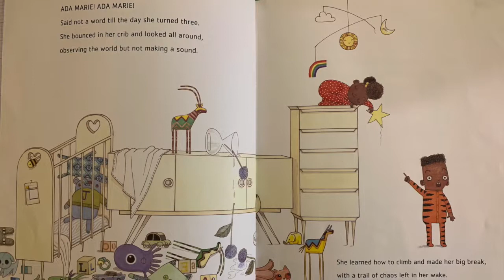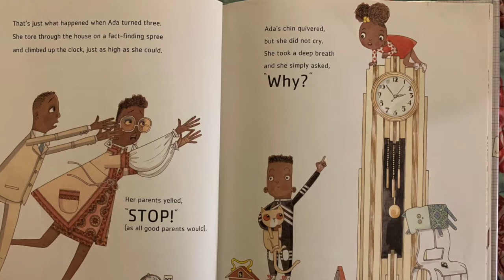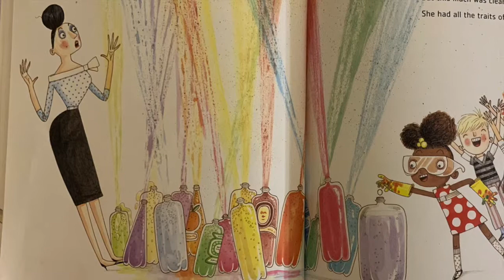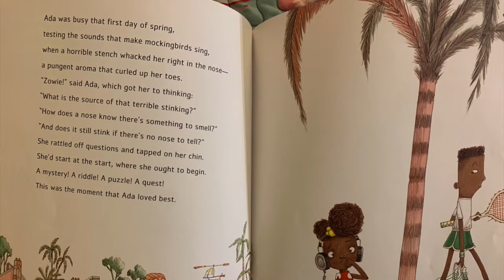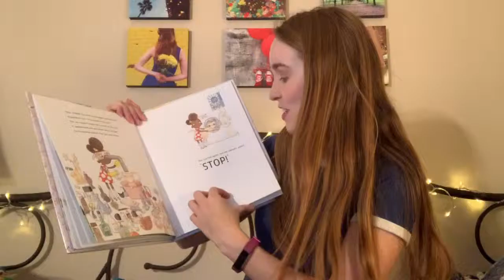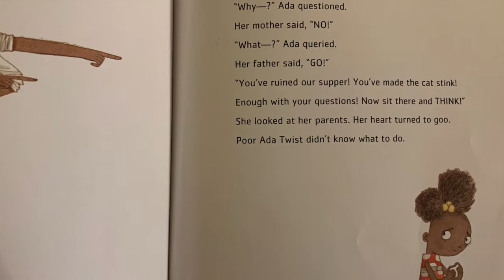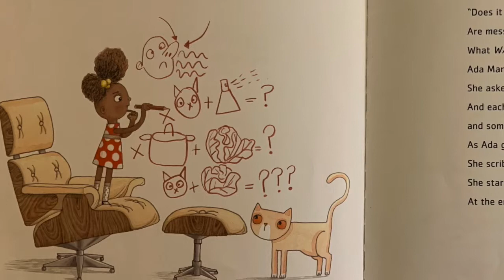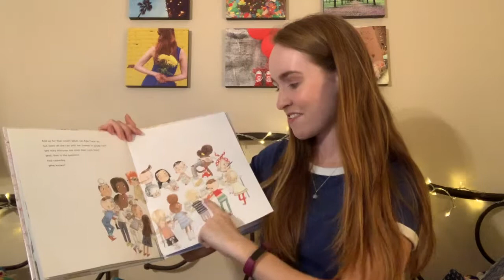Rebecca Reads: Ada Twist Scientist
Ada Twist’s head is full of questions. Even when her elaborate scientific experiments don’t go as planned, Ada learns the value of thinking her way through problems and continuing to stay curious.

Inspired by real-life makers Ada Lovelace and Marie Curie, this beloved #1 bestseller champions STEM, girl power and women scientists in a rollicking celebration of curiosity, the power perseverance, and the importance of asking “Why?”
Illustrations by David Roberts.

Rebecca Reads is a children's storytime series devoted to helping children learn about the world through books. As a nanny, Rebecca realized that the majority of children's books feature a male character, even when the characters are animals. This series is specifically geared toward presenting children with a diverse group of female characters with the goal of empowering young girls, promoting creativity and imagination. As an actor with extensive babysitting experience, Rebecca brings her excitement and silliness to each video, ending with a goodbye song and demonstrating that reading can be fun. A great free resource for nannies, guardians, and parents.